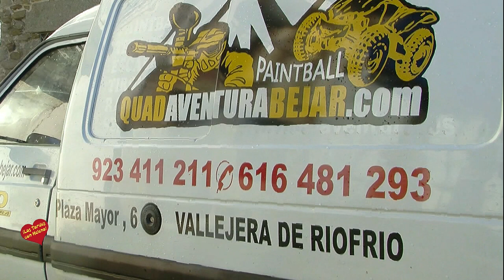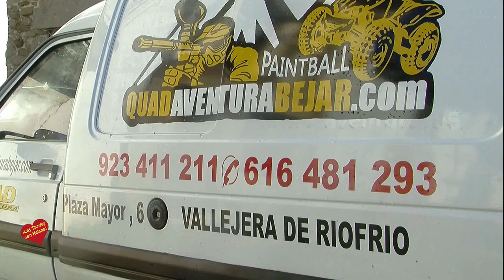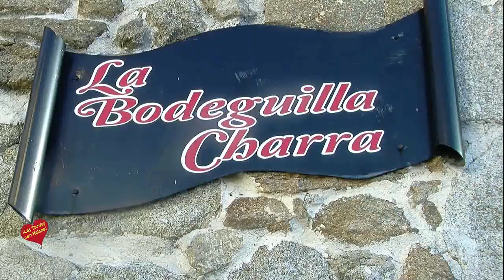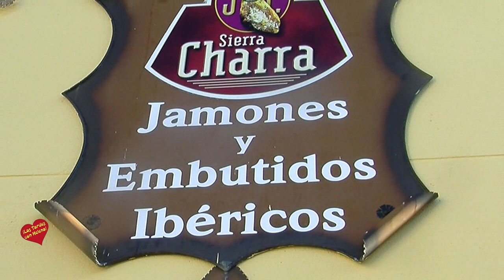Sierra Charra Jamones y embutidos Plaza Mayor, 6 Vallejera de Riofrio Salamanca-Tf.616 48 12 93